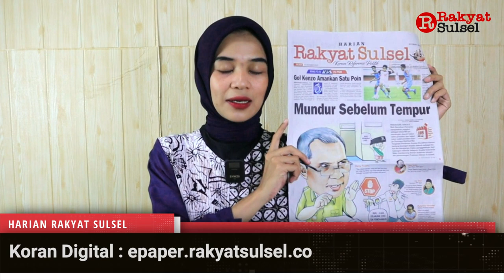Danny Pomanto Mundur Sebelum Tempur | Headline News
1. Mundur Sebelum Tempur
2. Gol Kenzo Amankan Satu Poin
3. Fokus Mengawal Pemilu dan Pilkada 2024